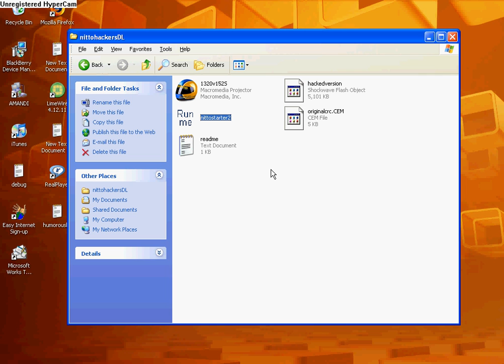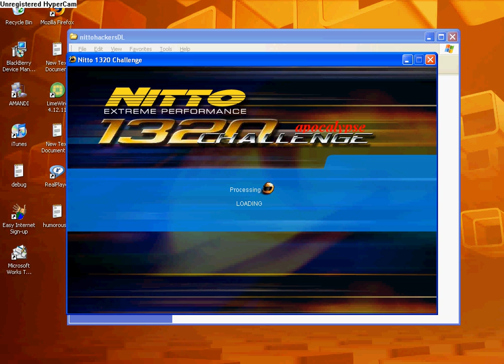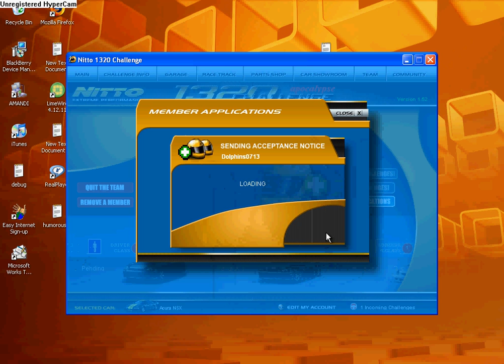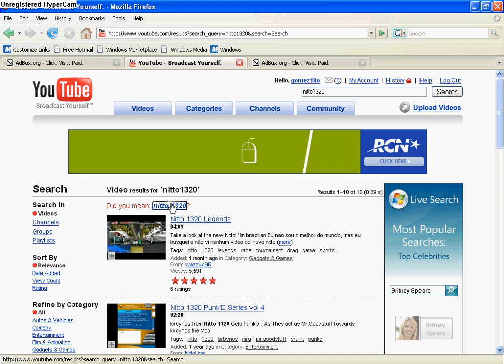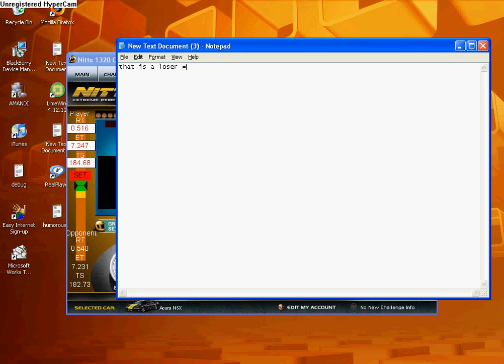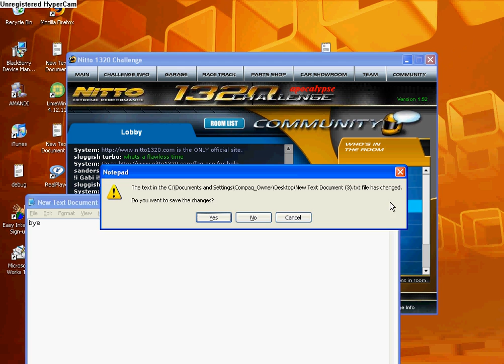free Nitto 1320 Apocalypse Tutorial free